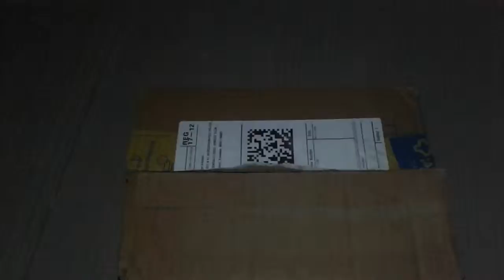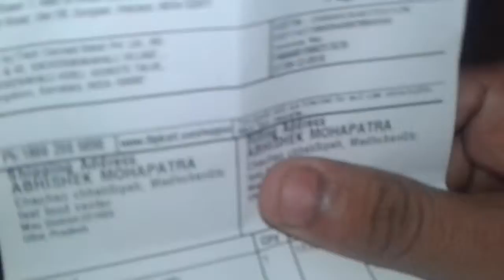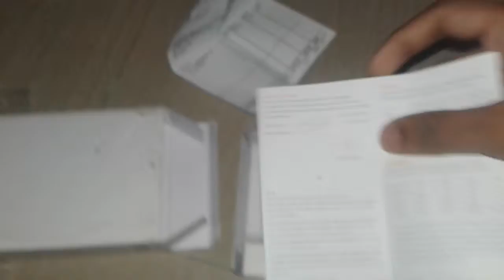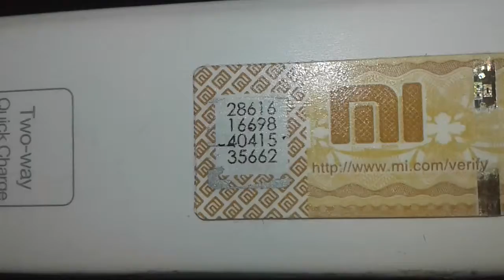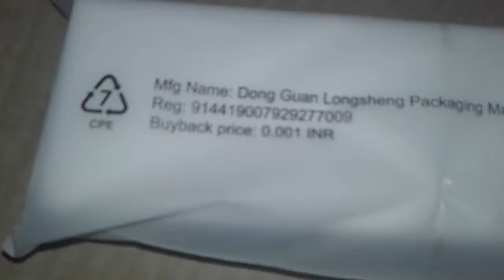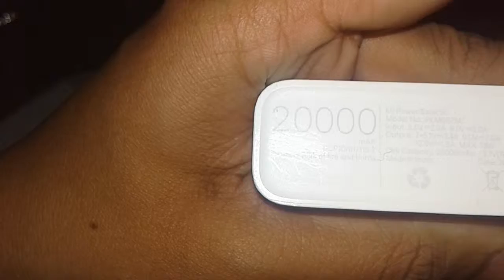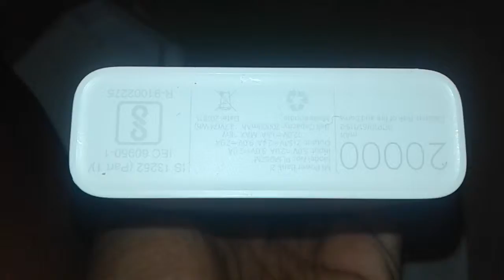(ଓଡ଼ିଆ ରେ) MI power bank 2i ର Unboxing and Review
this video I am unboxing and review mi power bank 2i

Mi 2i power bank buy on flickart

Mi 2i power bank buy on Amazon

[ଓଡ଼ିଆ] What is captcha or recaptcha explain in odia|I'm not a robot..???.

mi
power bank
unboxing
review